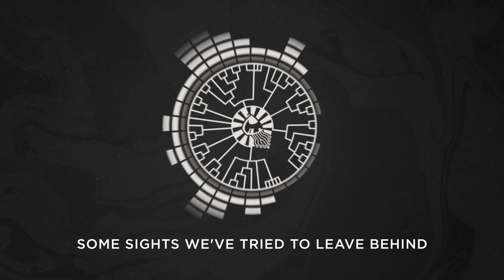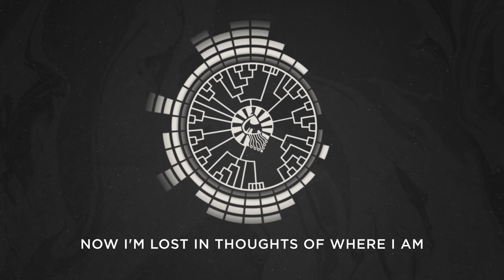Area 11 - The Life Of A Ghost [Official Lyric Video]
TAKEN FROM "MODERN SYNTHESIS" OUT NOW VIA COOKING VINYL / SMIHILISM RECORDS

Produced & arranged by Sparkles*.
Music and lyrics by Area 11.
Engineered by Sparkles* & Leo Taylor @ Sheep Skull Studios, San Lucido and GigaFlat Studios, Bristol.
Additional engineering by Phil Davies @ Room4 Studios, Bristol.
Mixed by Sparkles* @ Room4 Studios, Bristol.
Mastered by Tom Woodhead @ Hippocratic Mastering, Leeds.